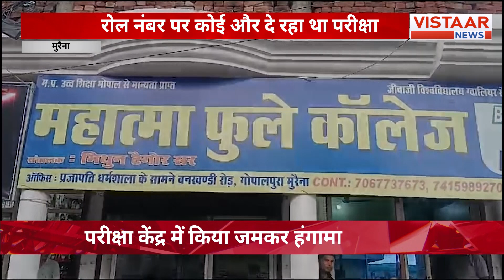एक साल से लापता है छात्रा, उसके रोल नंबर पर युवक दे रहा था परीक्षा, लड़की की बहन ने किया राजफाश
Morena News: एक साल से लापता है छात्रा, उसके रोल नंबर पर युवक दे रहा था परीक्षा, लड़की की बहन ने किया राजफाश

During college exams in Morena, Madhya Pradesh, a bizarre incident has come to light where someone else was taking exams using the roll number of a missing student for over a year. The deception was uncovered when the student's younger sister caught the impostor, but so far, no action has been taken in this case.